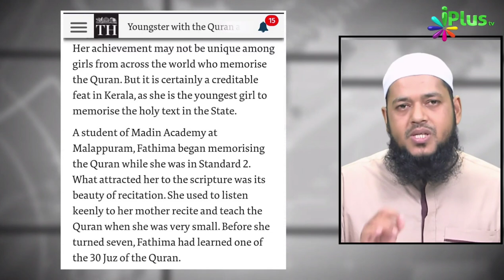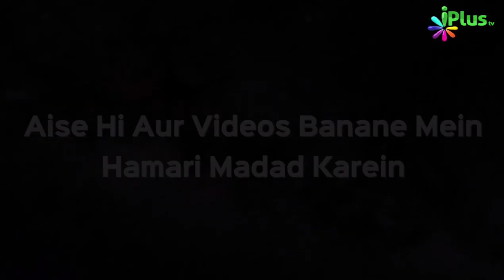Kerala Ki Fatima Ne 11 Saal Ki Umar Mein Kiya Quran Hifz | Dr Abdul Karim Alig | iPlus TV